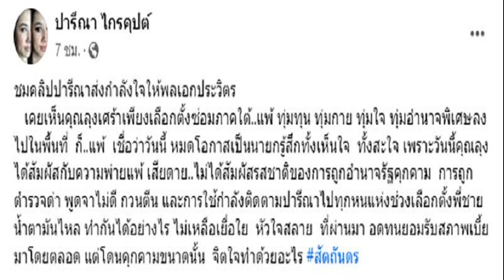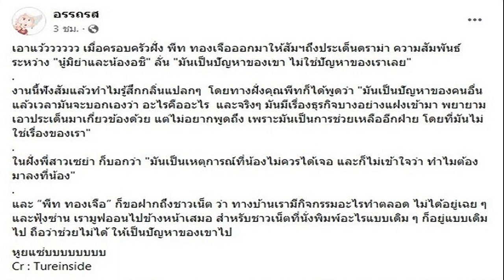บิ๊กตู่ ทิ้งทวน เรียกประชุมด่วน บอร์ด 7 เสือ กลาโหม เคาะเก้าอี้ 4 ผบ เหล่าทัพ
เมื่อวันที่ 23 ส.ค.ผู้สื่ข่าวรายงานว่าภายหลังการประชุมคณะรัฐมนตรี (ครม.) เสร็จสิ้น พล.อ.ประยุทธ์ จันทร์โอชา นายกรัฐมนตรี และ รมว.กลาโหม จะเรียกประชุมคณะกรรมการแต่งตั้งโยกย้ายชั้นนายพลของกระทรวงกลาโหม หรือ บอร์ด 7 เสือ กลาโหม เพื่อพิจารณาบัญชีการปรับย้ายนายทหารประจำปี 2566 ที่ตึกไทยคู่ฟ้า ทำเนียบรัฐบาล

โดยมี พล.อ.ชัยชาญ ช้างมงคล รมช.กลาโหม พล.อ.สนิธชนก สังขจันทร์ ปลัดกระทรวงกลาโหม พล.อ.เฉลิมพล ศรีสวัสดิ์ ผู้บัญชาการทหารสูงสุด (ผบ.ทสส.) พล.อ.ณรงค์พันธ์ จิตต์แก้วแท้ ผู้บัญชาการทหารบก (ผบ.ทบ.)พล.ร.อ.เชิงชาย ชมเชิงแพทย์ ผู้บัญชาการทหารเรือ (ผบ.ทร.) พล.อ.อ.อลงกรณ์ วัณณรถ ผู้บัญชาการทหารอากาศ (ผบ.ทอ.) ร่วมประชุมด้วย โดยการแต่งตั้งโยกย้ายในปีนี้มี 4 เก้าอี้ผู้บัญชาการเหล่าทัพที่ว่างลง ยกเว้นเก้าอี้ปลัดกระทรวงกลาโหม

ผู้สื่อข่าวรายงานว่าจากเดิม การประชุมบอร์ด 7 เสือก่อนประชุมสภากลาโหม วันที่ 24 ส.ค.นี้ แต่ได้มีการเลื่อนมาประชุมในช่วงบ่ายวันเดียวกันนี้